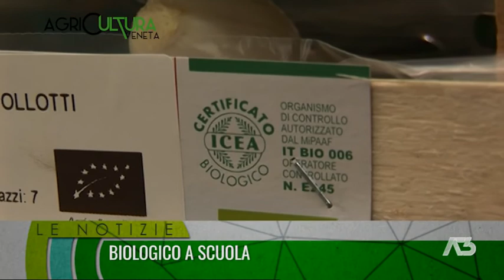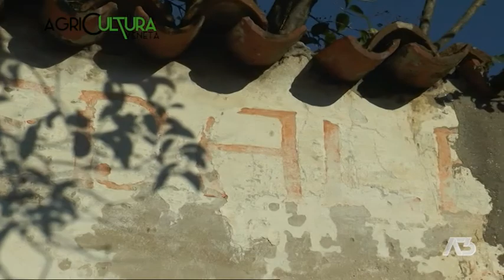AGRICULTURA VENETA | 19/12/2021 20:07